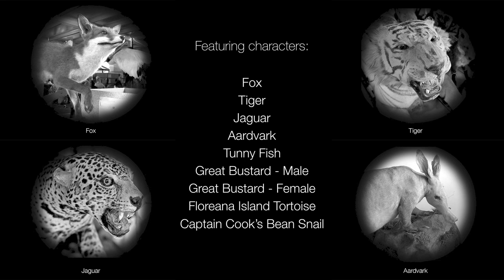Lucy Carruthers: Animal Archives | Re-wilding the Museum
Lucy Carruthers’ Animal Archives: Re-wilding the Museum animated film playfully explores what might happen if some of the animals and birds in Scarborough Museum Trust’s collection were to escape and return to the wild. With sea levels rising and a country in lockdown, it follows the adventures of fox, tiger, jaguar, aardvark, tunny (or tuna) fish, a pair of great bustards, a Floreana Island tortoise and a Captain Cook’s bean snail which escape the confines of the museum store and ‘re-wild’ themselves.

Suitable for all audiences.

Subtitles (closed captioning) are available by pressing the cc button on the menu at the bottom of the screen.

We'd really value knowing about your experience of this work.

Part of Scarborough Museums Trust's New Digital Commissions - find out more